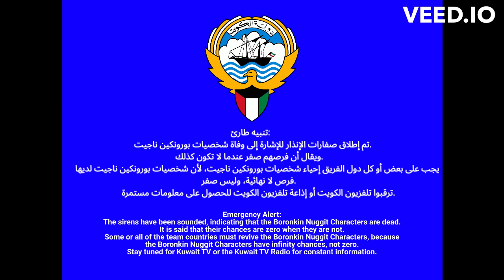Kuwait EAS Alarm Screen Television 1990, but it's something else that's been said. (Discord Message)